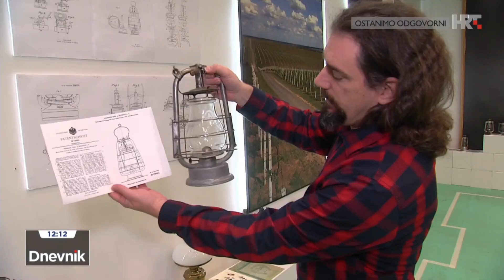Fenjeri i dvorci - izložba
"Fenjeri i dvorci" izložba je Udruge "Svjetlost Fenjera" koja je otvorena u Etnološkom centru baranjske baštine u Belom Manastiru. Postav se može pogledati do 3. siječnja 2021.godine, a fenjeri su iz različitih zemalja.

Izložba koju vrijedi pogledati: 67 fenjera od kojih su mnogi stariji više od 100 godina, fotografije dvoraca s fenjerima, prikazi patenata, primjerci slikovne dokumentacije - nabraja predsjednik udruge Svjetlost fenjera, prof. Miroslav Kern, predstavljajući postav na otvorenju izložbe u Etnološkom centru baranjske baštine.

"Netko peca, netko nešto skuplja, u mom slučaju su to fenjeri. Privlači me spoj metala i stakla ispod kojega je plamen. Smatram i da nam je kao ljudskoj vrsti plamen simbol sigurnosti, simbol topline" - ispripovijedao je o svojoj kolekcionarskoj strasti Miroslav Kern.

Prva elektrana za opće potrebe u Baranji puštena je u rad daleke 1936. godine, a do tada su svijetlili fenjeri - nastavlja Miroslav Kern u šetnji kroz vrijeme i vrijedne primjerke fenjera, koji su posebno privukli turiste u šetnji gradom, kada su bili izloženi u drugim mjestima.

Izložba u Belom Manastiru otvorena je do 3.siječnja 2022.godine.

Udruga "Svjetlost Fenjera"
Light of Lanterns Association